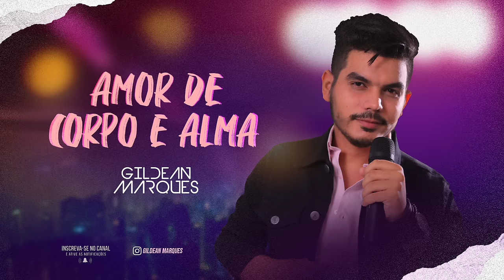Amor de corpo e alma - Gildean Marques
Amor de corpo e alma
Composição: Gilmara Lima / Ivan Silva

Letra:

Não diga que não te amei
Não diga que não me entreguei
Meu amor de corpo e alma
Se te entreguei a minha vida foi
Por que acreditei
Que me amava

Tu me aceitaste como eu sou
Mas eu notei, você mudou
Ficou tão afastada
Se ontem tive um outro amor
Foi no passado, acabou
Passado é passado

Mas esse teu silêncio está me matando
E sei que temos muita coisa pra falar
Deixe de orgulho e vem logo me encontrar
Pra gente conversar

(Não vamos perder tempo com ressentimentos)
Ficando afastados
(Temos que dar uma chance para o coração)
O amor está do nosso lado
O passado é passado, não diga não